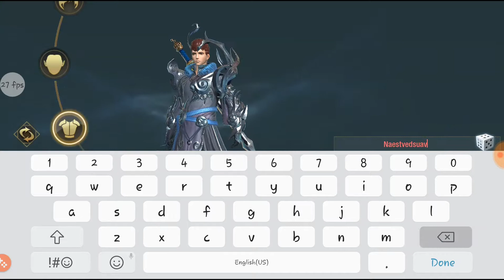Taichi Panda 3: Dragon Hunter first 15minutes Gameplay. Android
The 2017 flagship product of Snail Games, the studio that brought you Taichi Panda

- PC-level visuals immerse players into a vast 3D world

- Hunt for dragons in an East meets West fantasy landscape

- Join one of two rival camps, each with a unique character lineup

- Explore a massive seamless map teeming with exotic creatures, breathtaking scenery, and random events with no load times

- Enjoy cutting edge visuals, including light, particle effects, and normal mapping

- Snap gorgeous and crystal-clear action frames with our in-game Screenshot function

- Explore every part of the fully interactive map, including rooftops, palaces, forests, and everywhere in between.

- Collect a range of powerful mounts for both land and air battles

- Take on World Bosses in multi-player Pve

Device used: Samsung Galaxy S7 Edge